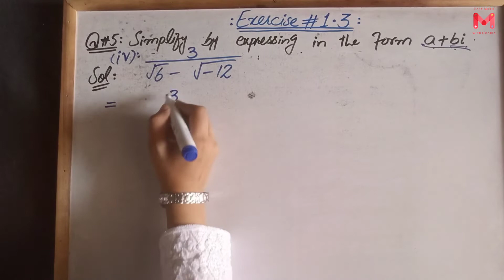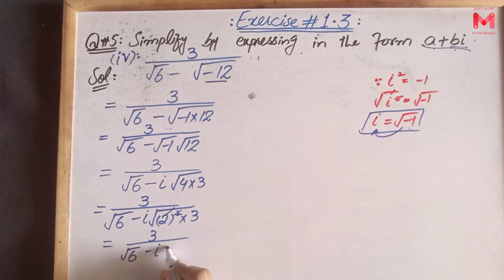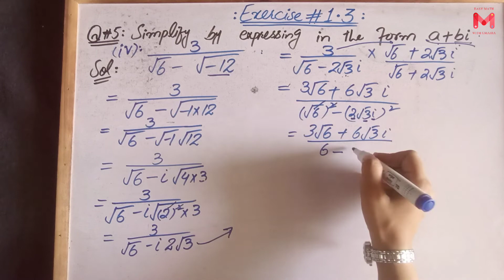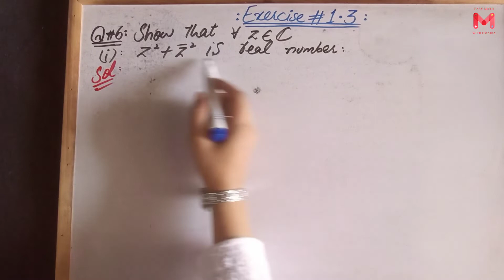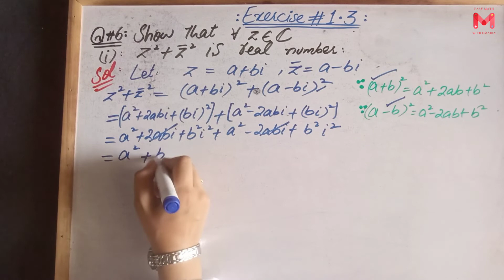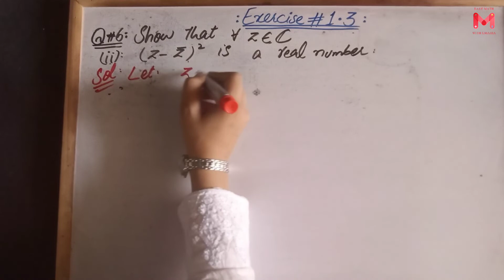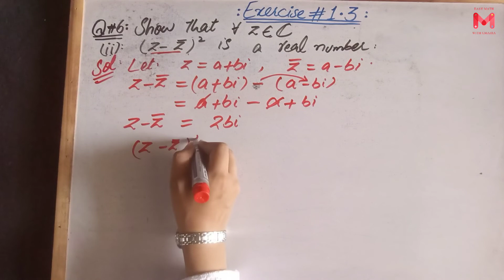11th Maths Exercise1.3 Question5,6 | F.Sc/ICS | Chapter1 | Urdu/Hindi@easymathwithumaira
Here, I explain Class:11th mathematics chapter #1 (Exercise#1.3), Question#5+6 (In Detail).
The lecture is conducted in Urdu/Hindi/English. This lecture is for 11th class mathematics students.